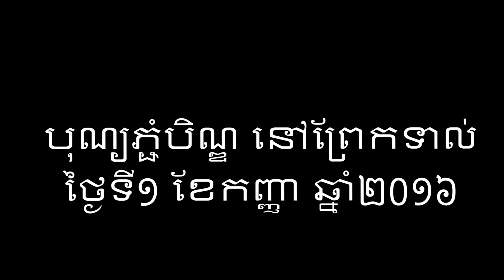បុណ្យភ្ជំុបិណ្ន នៅព្រែកទាល់ ថ្ងៃទី1 ខែកញ្ញា ឆ្នាំ ២០១៦, Phjum Behn in Prek Toal, Cambodia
If you would like to organize tours, hotels, bird watching, Prek Toal village tour or any packages, check

If you would like to take an experience of Home Stay in the floating house, Battambang - Cambodia